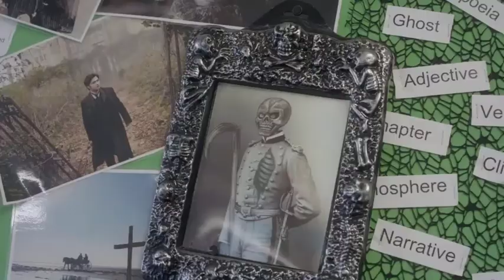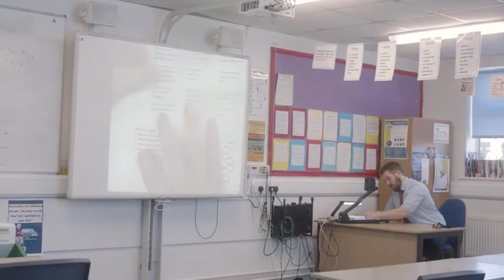Selby High School Introduction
Learn more about life at Selby High School